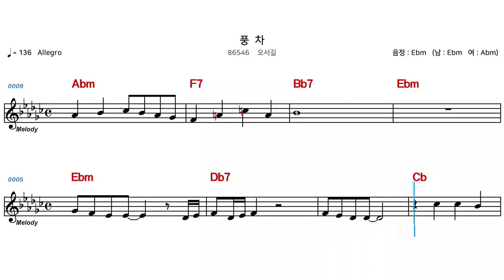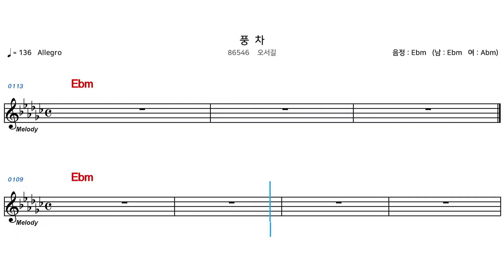(MR) 86546 풍차 - 오서길